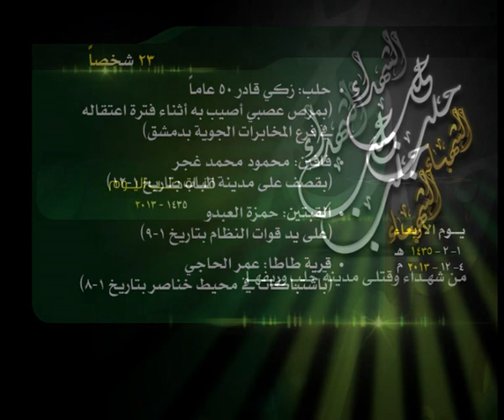حصيلة الشهداء في حلب 4 12 2013